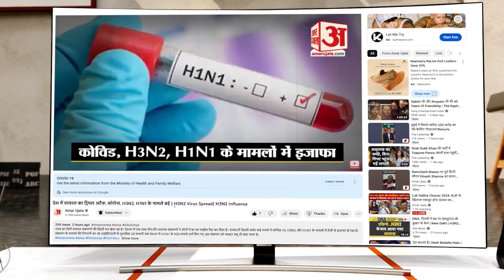Rajasthan में कांग्रेस के बड़े नेता का बयान, कांग्रेस की तैयारियां जानकर हो जाएंगे हैरान | Congress